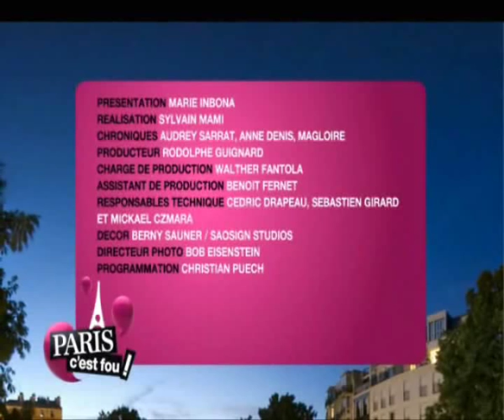Paris c'est Fou ! Invité Raphael Mezrahi Partie 5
PARIS C'EST FOU PRESENTEE PAR MARIE INBONA PARIS CEST FOU Du lundi au vendredi à 18h20 Le nouveau talk-show indispensable pour tout savoir sur lactualité parisienne ! Présenté par Marie Inbona, Audrey Sarrat et Anne Denis, et accompagnées chaque semaine de Solenne Gallagher, la spécialiste shopping. Pour accompagner cette bande de filles, Magloire, Dominique Damien Rehel, Julien Mielcarek, Thierry Calmont et Alexandre Maras vous présenteront une chronique hebdomadaire. Autour dinvités prestigieux, « PARIS CEST FOU » vous fait découvrir le meilleur de lactualité et des tendances parisiennes : spectacles, sorties, people, mode, gastronomie, soirées, bons plans Pour pimenter lémission, 3 chroniques quotidiennes vous immergeront au cœur de la capitale : - Lenvoyé spatial : Annabelle Milot et Jérôme Pitorin vous présentent de façon totalement décalée et humoristique, les évènements les plus incontournables de la capitale. - Paris sur le grill : Tous les soirs un chroniqueur mystère fait découvrir au public, en caméra cachée, un restaurant de sa sélection. - Le célibataire du jour : Le portrait dun célibataire en 2chrono. Pour corser le tout, tous doivent se surpasser, car après chaque chronique, animateurs et invités votent à laide dune tablette électronique. « Pas du tout », « un peu », « à la folie », quel sera leur verdict ? Qui aura la meilleure idée ? Quelle sera la chronique la plus intéressante ? Le glamour et le chic parisien sont sur NRJ PARIS !